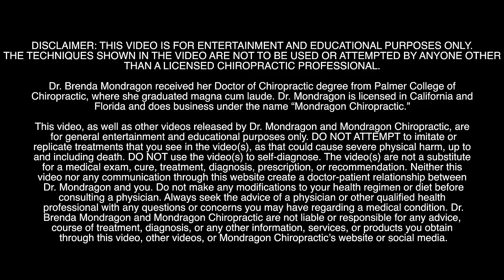Dr. Mondragon's Back Makes the Loudest CRACKS - Two to Chiro Featuring Dr. Max McLaughlin, DC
Two to Chiro Featuring Dr. Max McLaughlin, DC

Dr. Max's Channel: @Chirotothemax